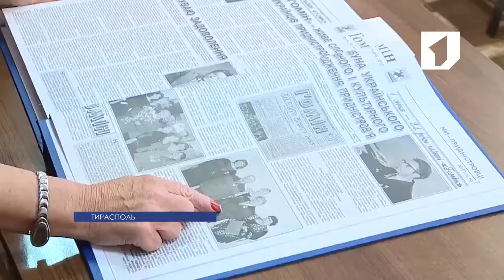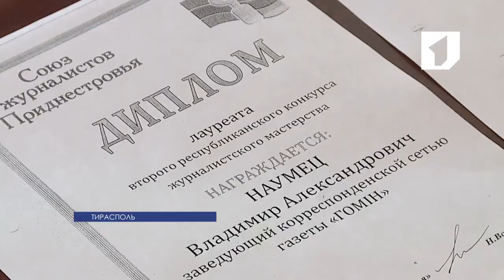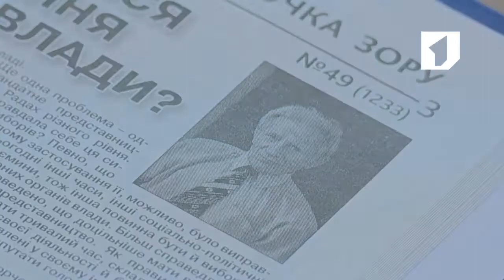Ушел из жизни известный приднестровский журналист Владимир Наумец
Из жизни ушел наш коллега Владимир Александрович Наумец. Известный приднестровский журналист, почетный работник СМИ, член Союза журналистов Приднестровья – корреспондент республиканской газеты «Гомін» скончался на 77-м году от инфаркта.